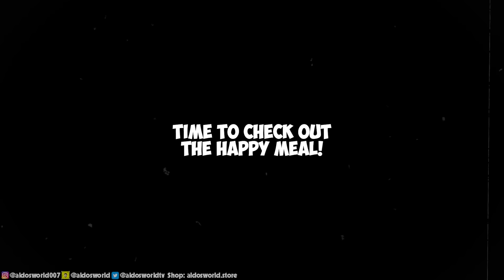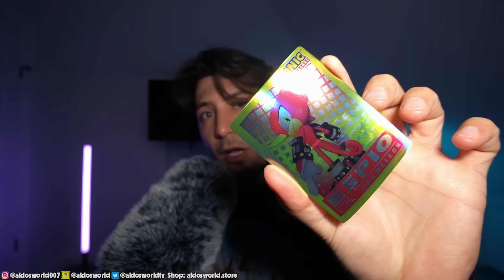(GONE WRONG) DONT ORDER THE SONIC EATER HAPPY MEAL FROM MCDONALDS AT 3AM *SHIN SONIC EATER ATE ME*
- Watch before I post them to the public
- Comment before anyone else so you can be pinned
- Chat with aldo directly in the private discord chat
- Stand out in the comment section with Dragon Emblems
& loads more